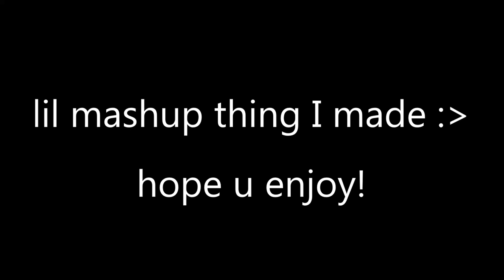E-Girls Ruined Me [Wilbur Soot Mashup]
Sounds pretty cool I think :)

The songs aren't in the same key, but they sound very close and the bpm is the same surprisingly. They fit kinda well together, so I made this.